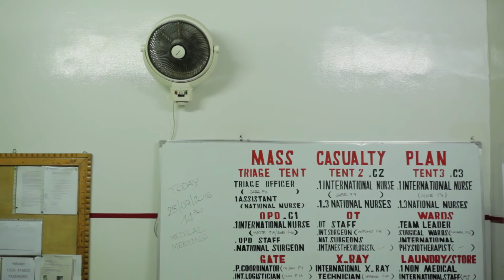“Devi essere pronto, devi sapere che cosa fare”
Luca Radaelli, infermiere, racconta che cosa succede dopo un attentato: “Non puoi abituarti a un’esplosione. Sentirai l’adrenalina, le mani che sudano. Allora devi superare questo primo momento concentrandoti sul tuo lavoro, su quello che devi fare. Per gestire un afflusso massiccio di feriti, tutta l’organizzazione deve essere maniacale”.